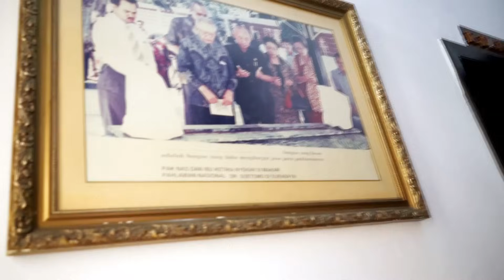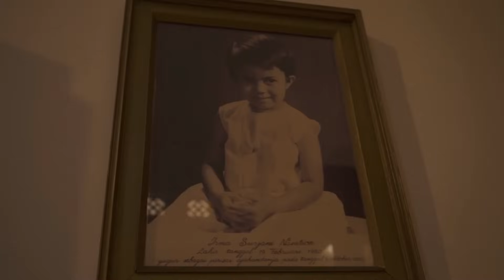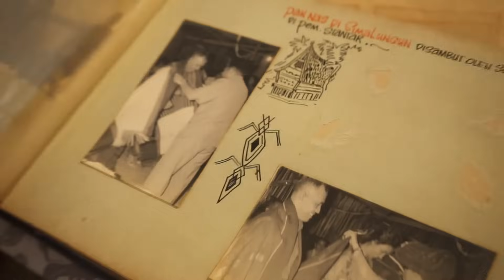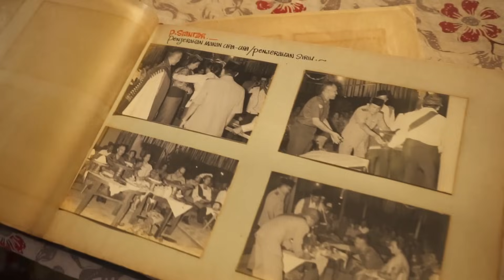FAKTA G30S/PKI ! PENELUSURAN LOKASI PERISTIWA 1965 A.H. NASUTION, PIERRE TENDEAN, ADE IRMA SURYANI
Jalan Teuku Umar no. 40 Menteng - Jakarta, menjadi saksi bisu kala Gerakan 30 September tahun 1965 meletus dan ambil bagian dalam sejarah kelam bangsa Indoesia.  Adalah Jenderal Besar Abdul Haris Nasution Sang Jenderal pemilik rumah yang kala itu menjabat sebagai Menteri Keamanan Nasional/Menko Polkam, sebagai salah satu sasarn utama pemberontakan tersebut. 100 pasukan meluruk dan merapati seluruh bagian rumah. Sang Jenderal dengan sederet prestasi itu berhasil meloloskan diri ke rumah kedutaan Iraq yang ada disebelahnya. Namun hatinya bergejolak karena ia harus kehilangan dua perisai yang sangat dicintainya;  yaitu Ade Irma Suryani si putri kecilnya dan Lettu Pierre Tendean yang tak lain adalah Sang Ajudan yang kemudian disemati gelar Pahlawan Revolusi termuda.

Bersama dengan cucu Jenderal A.H. Nasution bu @marinaedyarti, Keep History Alive akan bernapak tilas menyusuri lokasi bersejarah dan mengenang kembali peristiwa penting dalam perjalanan Bangsa Indonesia.